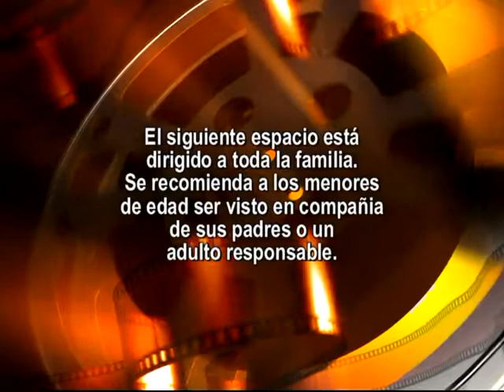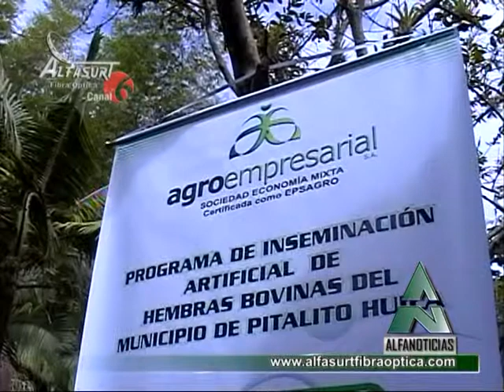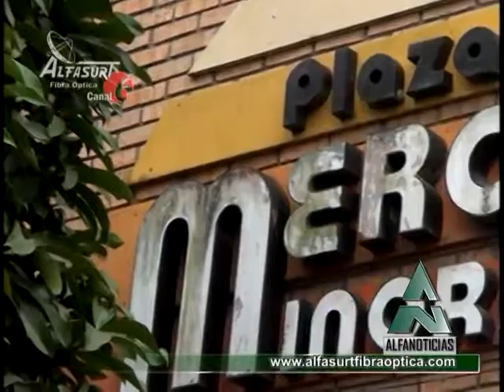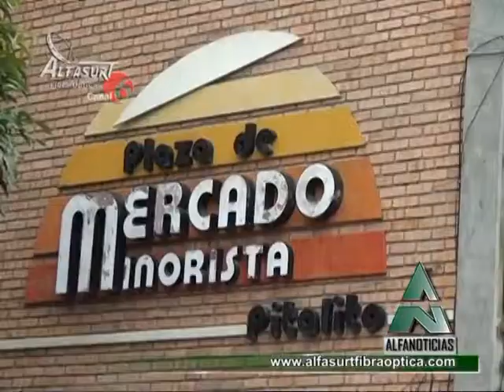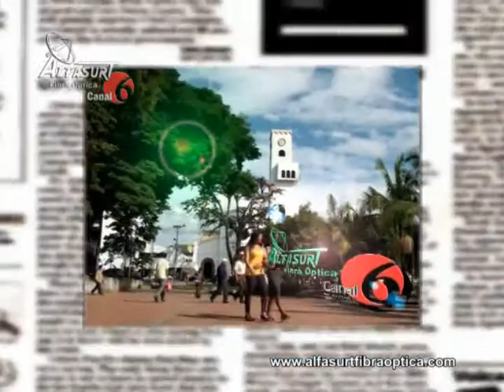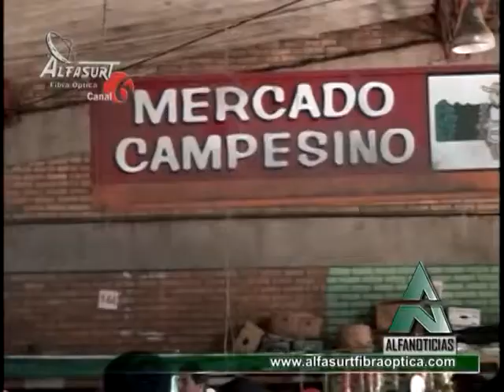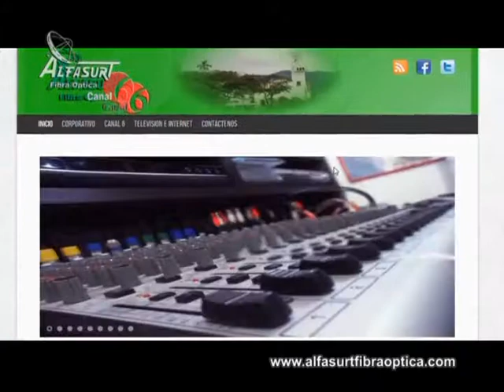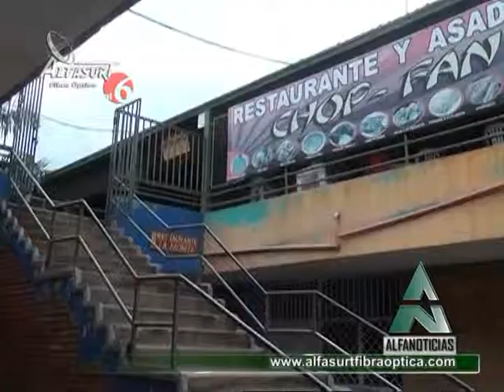Alfanoticias Pitalito 141014 ESP GALERIA